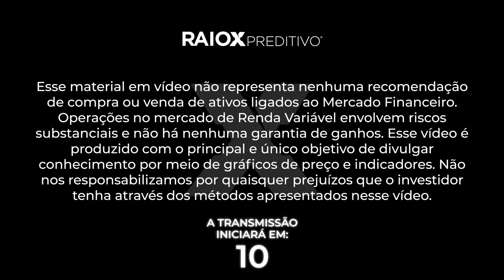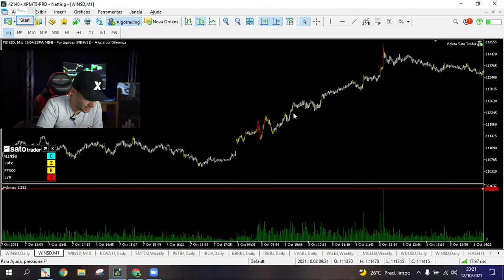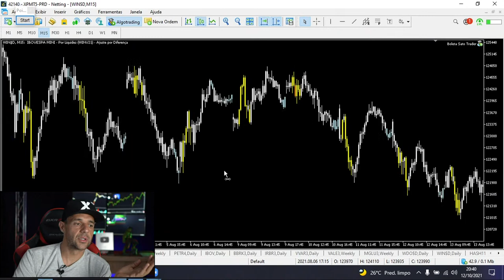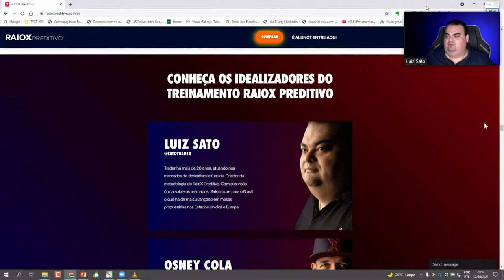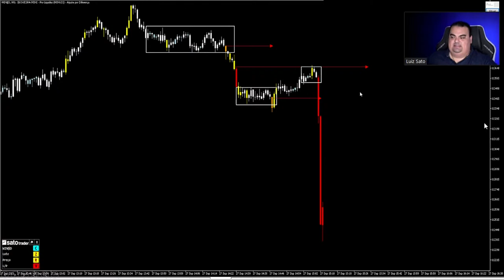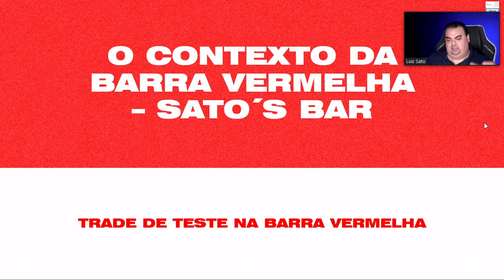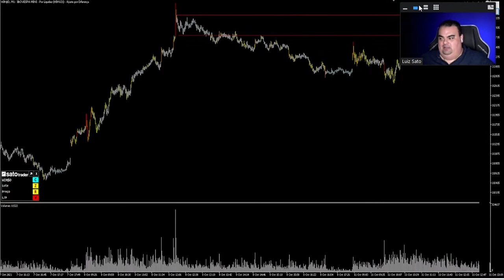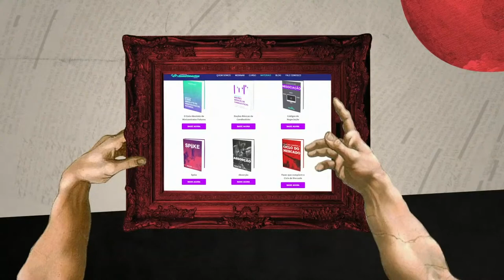Candle vermelho, o segredo do lucro rápido.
▶ Minutagem da Live:
00:00 - Boas-Vindas Sato e Osney
05:00 - A importância de ter parceiros no Trade
10:20 - Entenda como entrar para o RaioX Preditivo
15:30 - A relação entre o volume e o preço
21:33 - Entenda as cores do Sato's Bar
23:57 - Dica para operar com barras vermelhas
26:17 - Entenda a formação de barras vermelhas
40:10 - Usando o volume no gráfico de ações
48:00 - Desequilíbrio em áreas de barras vermelhas
54:55 - Trade de Continuação com a Sato's Bar
1:09:48 - Barra vermelha no rompimento do Range
1:11:59 - Trade de continuação no rompimento do Range
1:19:15 - Formações de Range em Barras Vermelhas
1:20:56 - Barra vermelha na abertura do pregão
1:32:40 - Testes de Oferta/Demanda na barra vermelha
1:54:20 - Operação do Sato em 11/10/2021
2:09:00 - Conclusões finais sobre o tema da live

Você certamente já viu muitas técnicas e métodos focados na utilização dos famosos candlesticks, porém, se você ainda não é um aluno do nosso exército preditivo, acho muito difícil ter ouvido falar do candle vermelho.

Acontece que esse padrão é muito poderoso e quando bem utilizado se torna uma fonte de lucro constante para o trader, por outro lado, há um risco extremo de operar contra ele.

Por isso, a nossa live desta terça é para todos, seja você um iniciante ou um trader consistente, pois explicaremos o segredo do lucro rápido com esse indicador incrível, te espero lá: